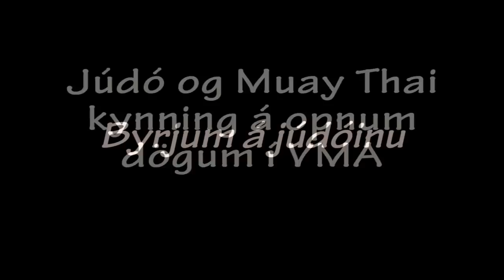VMA - Opnir dagar 2011 - Júdó og Muay Thay kynning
Arnar Már Viðarsson fór upp í KA hús og tók m.a. Jón Óðinn Óðinnsson tali.  Ódi, eins og hann er oft kallaður, er að öðrum ólöstuðum,  faðir júdó-íþróttarinnar hér á Akureyri og hefur fylgt mörgum manninum upp úr grunnatriðunum í átt að Íslandsmeistaratiltlum.